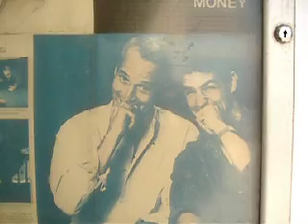The Color Of Money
This is the building in Chicago where they filmed "The Color Of Money" with Paul Newman and Tom Cruise.I happened to walk up upon it one day.Sorry to all you Newman fans out there for meantioning Tom's name first.And I apologize for not even meantioning the film's title in this short film.It all happened so fast.